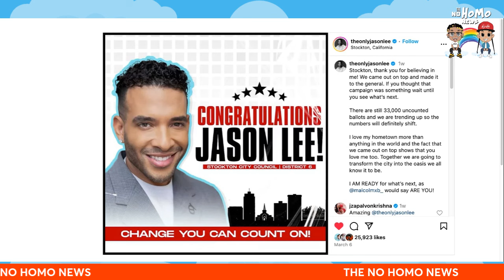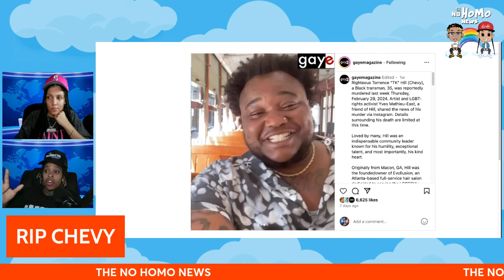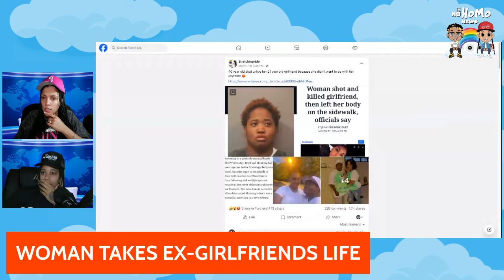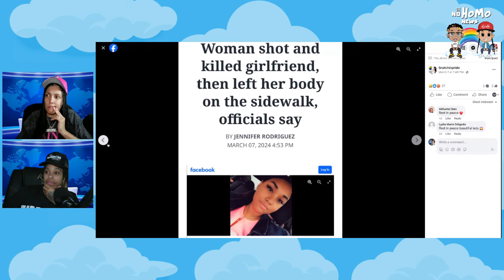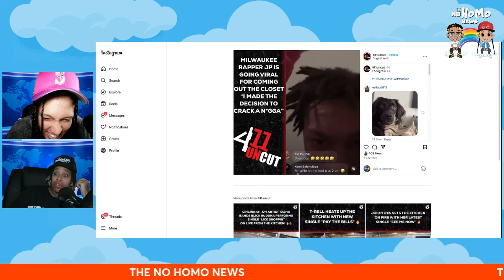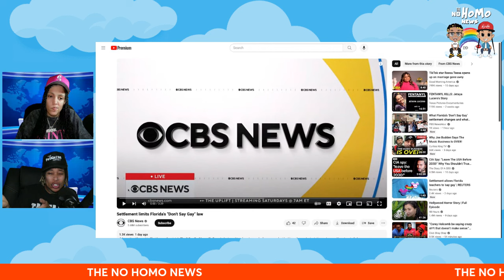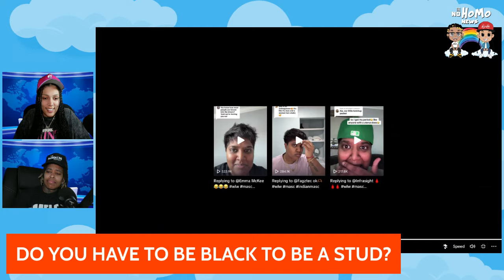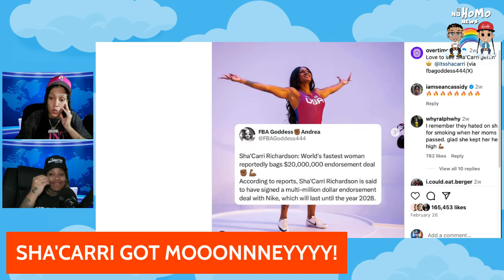CONGRATS JASON LEE, RIP CHEVY, IS JP GAY OR CURIOUS, "DON'T SAY GAY LAW", & MORE | THE NO HOMO NEWS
WELCOME TO THE NO HOMO NEWS!!! IT'S ONLY RIGHT THAT WE TALK ABOUT CURRENT LGBTQ+ TOPICS, AND BRING YOU THE LATEST NEWS! TODAY WE DISCUSS JASON LEE, UNFORTUNATE PASSING OF CHEVY & DIAMOND MANNING , IS RAPPER JP GAY, FLORIDA'S " DON'T SAY GAY" LAW & MORE!

PLEASE MAKE SURE TO LEAVE YOU INPUT & FEEDBACK IN THE COMMENTS.

0:00 INTRO
5:05 THE NO HOMO SHOW LIVE TOUR
7:25 JASON LEE STOCKTON CALIFORNIA COUNCIL
12:22 REST IN PEACE CHEVY HILL
17:35 40 YEAR OLD LEVEDA BOYD TAKES THE LIFE OF HER 21 YEAR OLD EX GIRLFRIEND DIAMOND MANNING AFTER BREAK UP. (REST IN PEACE)
19:17 DOMESTIC VIOLENCE WITHIN THE LGBTQ​COMMUNITY
23:00 IS RAPPER JP CREATOR OF BAD BITTY SONG GAY OR JUST CURIOUS?
29:50 FLORIDA'S "DON'T SAY GAY" LAW
34:18 SHOULD GENDER IDENTITY BE TALKED ABOUT IN SCHOOL?
41:55 DO YOU HAVE TO BE BLACK TO BE A STUD?
45:15 SHA'CARRI GETS $20 MILLION ENDORSEMENT DEAL!
48:45 MAGIC CITY MIAMI MAY 16-19